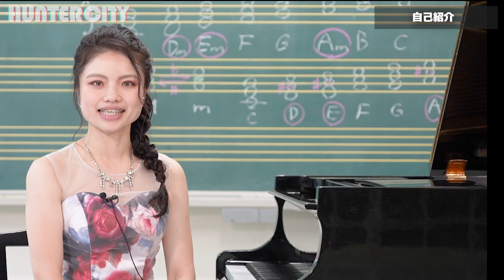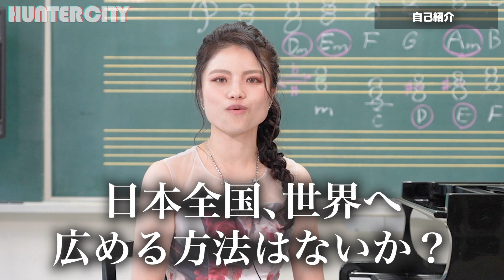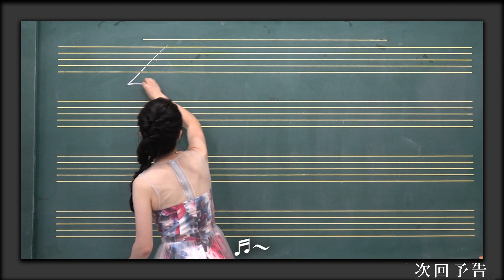【合同会社OFFICE Waon輪音 CEO三星裕里香】札幌の小さな音楽教室から全国、世界へ／音楽アプリ開発の新たな挑戦【HUNTERCITY 】│個人篇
◆チャプター
00:00 OP
00:35 自己紹介
02:21 音楽理論
04:19 音楽療法士としての活動
04:58 音楽理論の大切さ
05:42 新アプリ「Smiuse」の開発

■概要
合同会社OFFICE Waon輪音 CEO三星裕里香氏。

音大卒業と同時に開業。
札幌を拠点に音楽教室わおんとHugHug♡ほっぺを運営し、音楽を通じた妊産婦やママさんの心身の健康支援に尽力。

2023年はオリジナルメソッドを活用した、音楽動画学習アプリ「Smiuse」の開発を始め、12月リリースに向けて進む。

■HUNTERCITYとは
HUNTERCITYはシリコンバレーの一流人材をコーチに招くビジネススクールです。テクノロジー領域のトップリーダー育成を目指しています。これまでに200社を超える企業様への研修・2000名を超える起業家人材の育成に努めてまいりました。

■進撃のweek志願書
戸村光がシリコンバレーで培ったノウハウを5日間でGET

■戸村光（とむらひかる）のプロフィール
CEO of hackjpn/ 2013年日本の高校を卒業後、シリコンバレーに渡米。2014年カリフォルニア州立大学 を在学中にシリコンバレーでインターンシップを簡単に見つけられるシリバレシップをリリースする。またChatWork（500億円で上場）の米国進出の立ち上げ、サンフランシスコを拠点とする投資ファンド（投資先がGoogleに売却）での経験がある。その後、2017年にhackjpnを創業。現在は国内外のスタートアップ企業や投資家を評価するサービス”datavase.io”やシリコンバレー流ビジネススクールHUNTERCITYの事業を手がける。顧客企業は大手企業から、政府機関、スタートアップと幅広くおよそ2000社に導入されている。 また個人では松竹芸能文化人に所属し、Forbes, Business Insider,テレビ東京, テレビ朝日で経済情報を配信する。

■投資ファンド組成のご相談はこちらへ

■技術・テクノロジー支援のご依頼はこちらへ

■世界の一流企業に並ぶ・スポンサーのご依頼はこちらへ

■お手紙やプレゼントは以下アドレスにお願いします。

JP：〒150-0041 東京都渋谷区神南1丁目5-6 402

※冷蔵・冷凍が必要な生物はお控えください